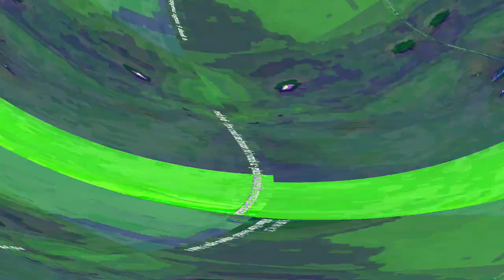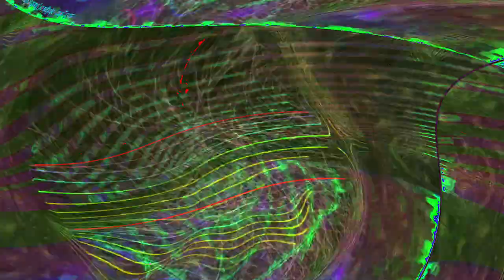[EPILEPSY WARNING] Movie 24 05 10 08h43m04s